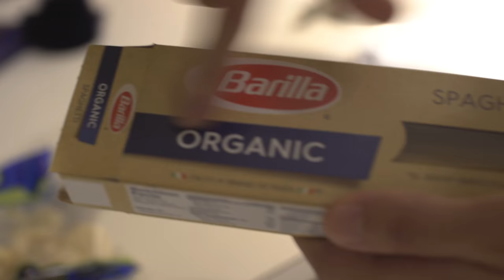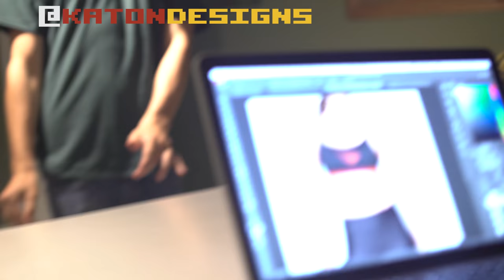HEALTHY MOB EPiSODE 2: HEALTHY SPAGHETTi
Serving up spaghetti & rhymes with Marvz Mike and Camila in the Healthy Mob kitchen.

Roll up your Raw papers, pack your bong and get ready to raise your consciousness!!

edited by leonardo saldana

Beats by KG

Follow the Mob online